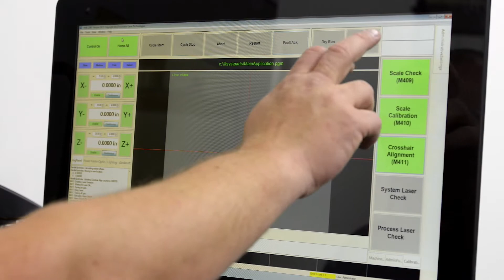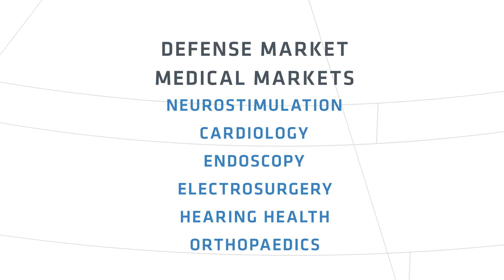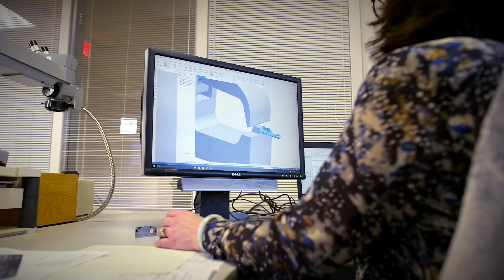Meier Tool & Engineering Overview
Transforming Critical Metal Stamped Parts

Failure is not an option; Meier understands your priority to manage risk, costs, and speed to market. For more than thirty years Meier has been transforming critical, close-tolerance metal components for the medical device, aerospace, and defense industry.

When component quality can impact lives, Meier understands. Over time, Meier has gained a wealth of experience servicing the medical device, aerospace and defense industry. Meier’s strengths in implantable devices, disposable instruments, biopsy forceps, drug delivery, electrosurgery, and hearing devices, offers an unprecedented network of knowledge and skills needed to meet the stringent demands in the medical industry. Meier serves many health care market segments including neurostimulation, cardiovascular, pacing, endoscopy, laparoscopy, electrosurgery, diabetes, hearing health, and orthopaedics, to name a few.

Whether you need a new small part or to convert a machine component or metal injection molding to stamping, request a quote today and see how we get the small things right every time.